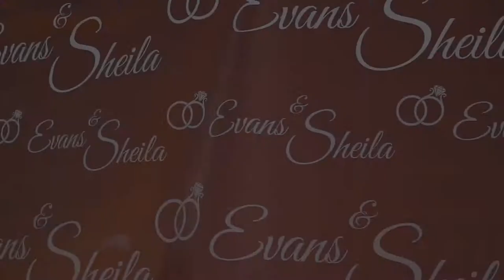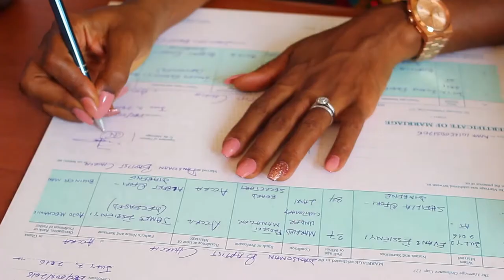Evans + Sheila marriage ceremony trailer